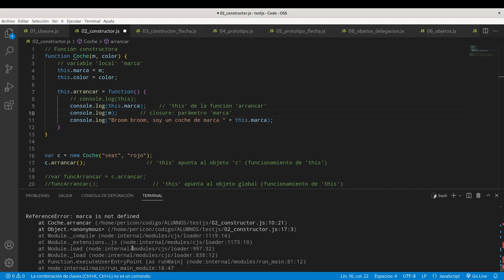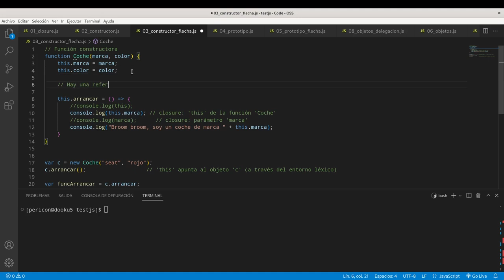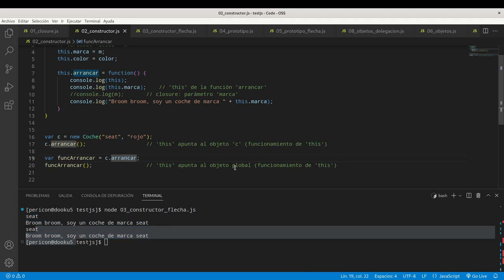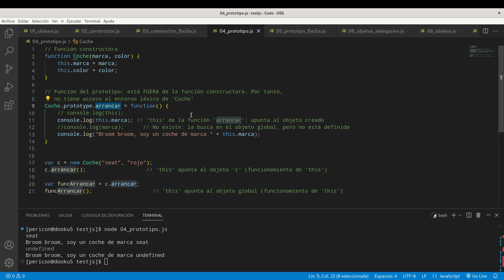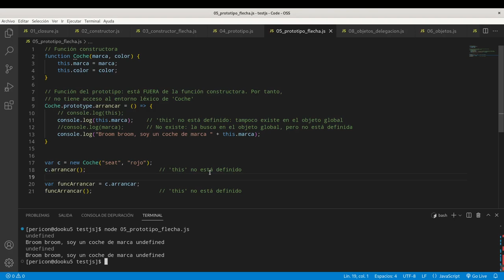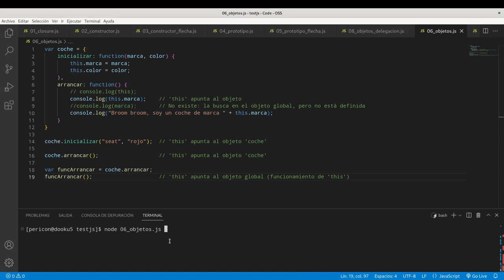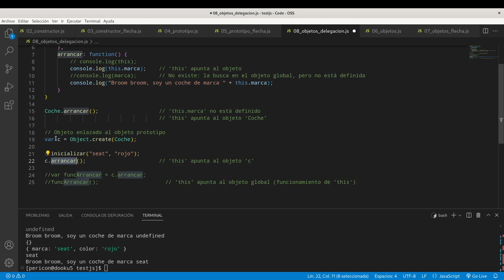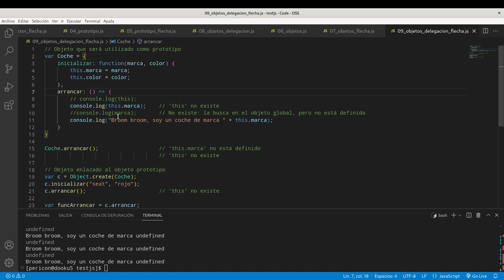JavaScript: closures, objetos, funciones flecha y 'this'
En este vídeo trato de explicar las características de las closures y los objetos en JavaScript. Analizo las diferentes maneras de crear objetos y cómo funciona el mecanismo de 'this' en cada caso. Por último, se compara el uso de funciones tradicionales con el uso de funciones flecha en los diferentes casos.